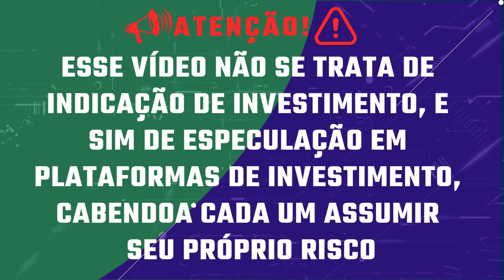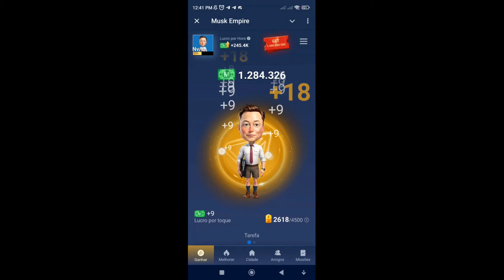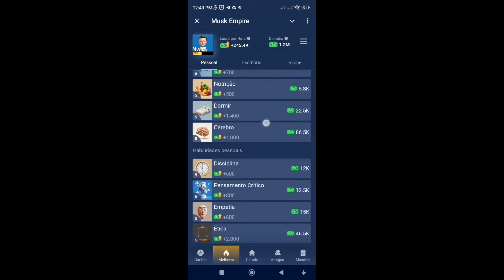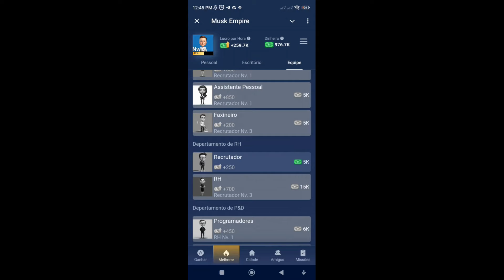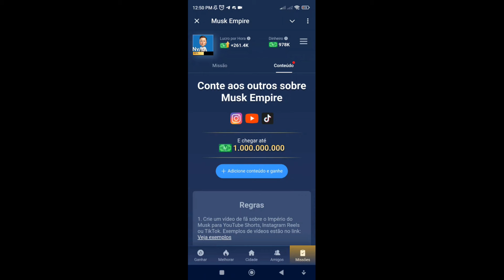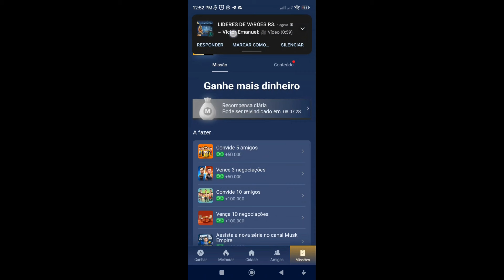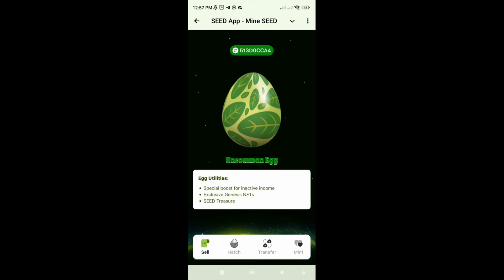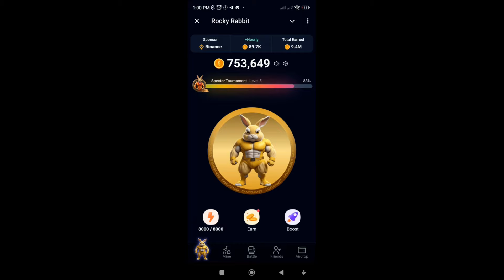Musk Empire Novo Airdop e 2 Bônus no Final